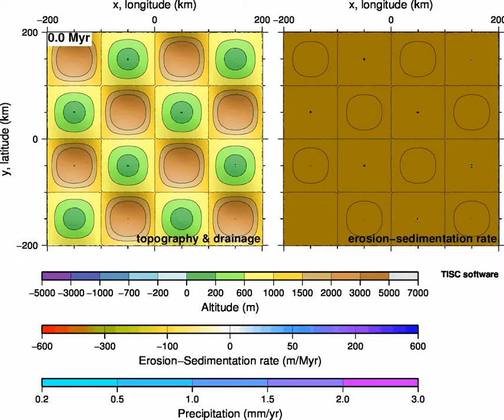Modeling erosion by Orographic Precipitation over a sinusoidal mountain field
Coupled fluvial erosion and orographic precipitation model, using TISC software.
Wind is blowing from the south (upwards in the image).
Bot panels are top (planform) view.
Left: Blue bodies are lakes. Blue lines are rivers (thickness proportional to water discharge). Blue for precipitation above 200 mm/yr.
Right: Erosion/sedimentation rate distribution. Black lines are rivers (thickness proportional to river sediment load).
Time is indicated in million years.  Units are wrongly displayed: precipitation is in meters of water  per year.